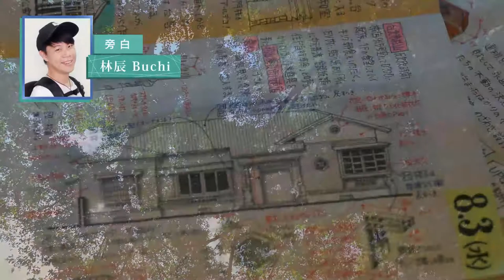松山療養所所長宿舍-跨國建築篇